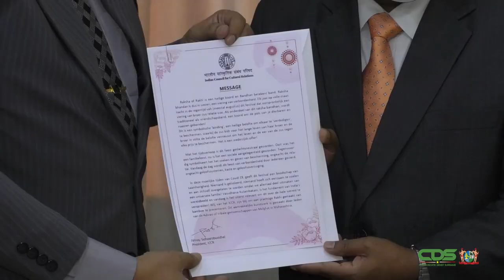Indiase ambassadeur symboliseert met rakhi liefde voor Suriname